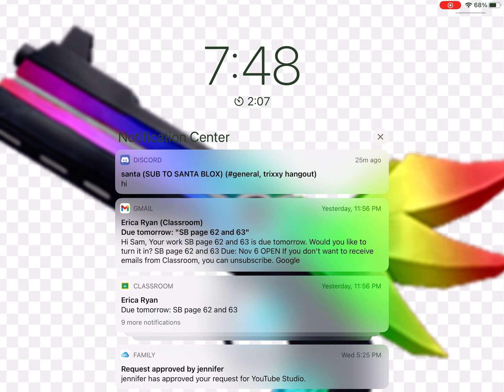Playing Minecraft with diamond_ penguin gaming!!!!